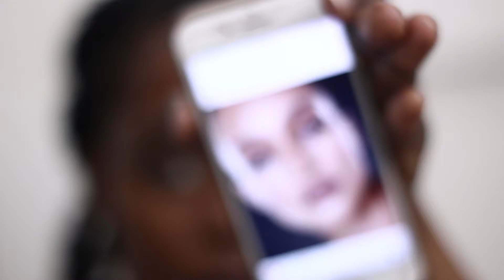EASY MONOCHROMATIC | SMOKEY SPARKLY BROWN EYE MAKE UP | ALL EYE COLORS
@danessa_myricks inspired this look! So sultry and sexy. My fave look is this sultry, smokey brown sparkly situation.